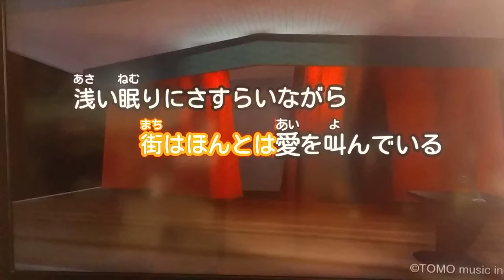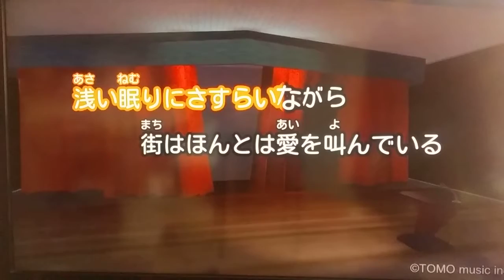Coverカラオケ 浅い眠り/中島みゆき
covered by ともぴー